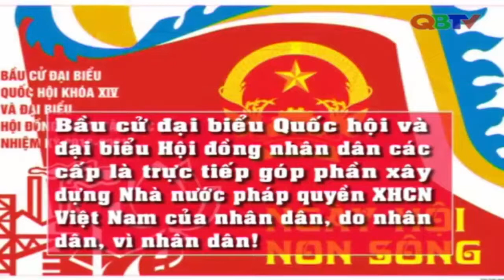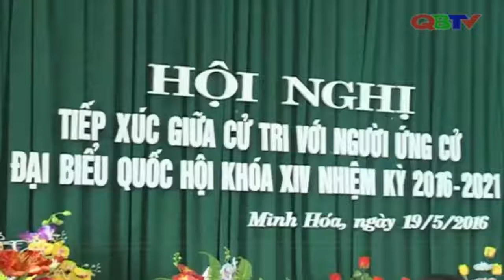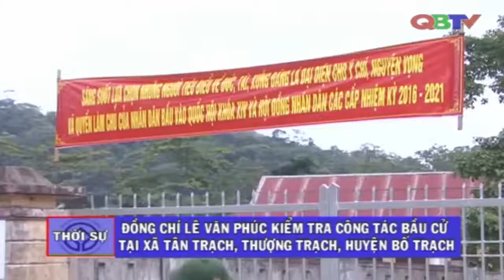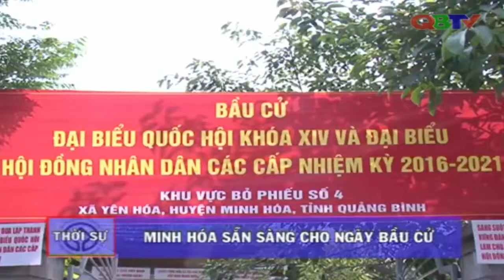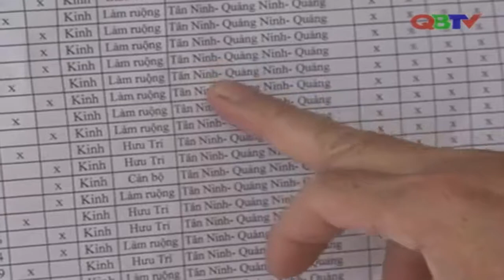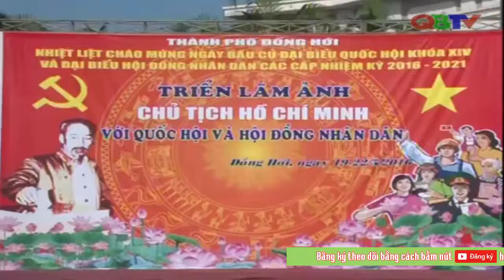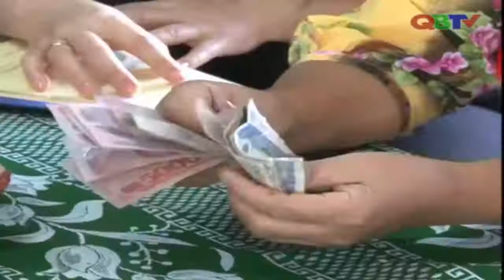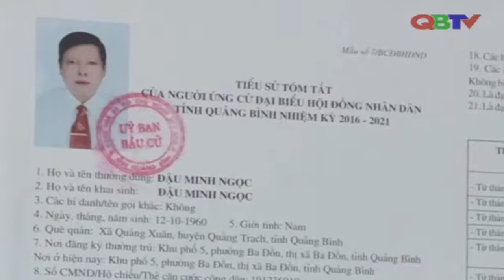Bản tin Thời sự Quảng Bình ngày 19/5/2016